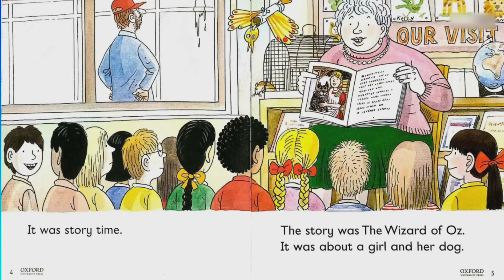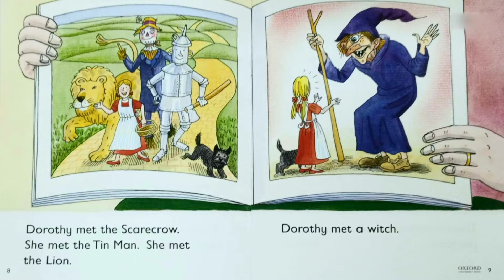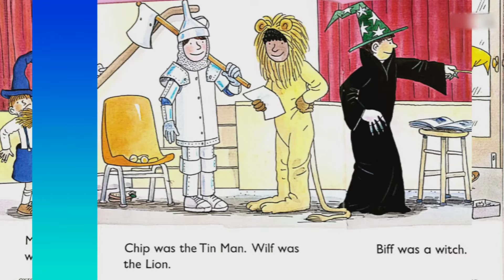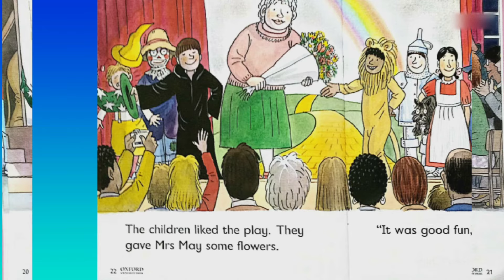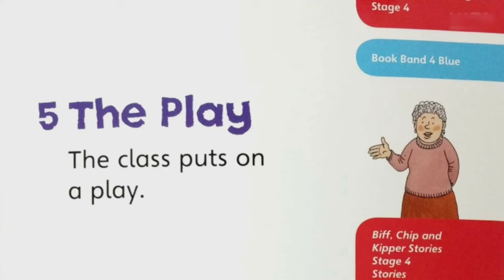The Play story | Oxford Reading tree stage 4 | Oxford Band Blue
Written by Roderick Hunt
Illustrated by Alex Brychta